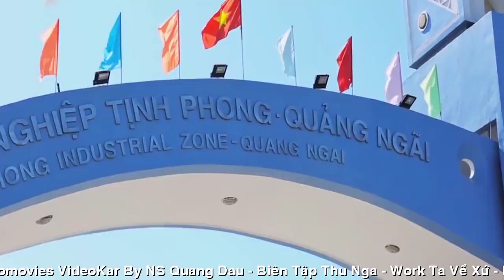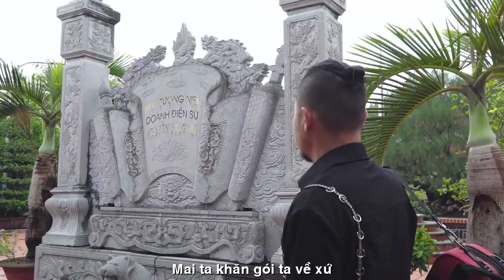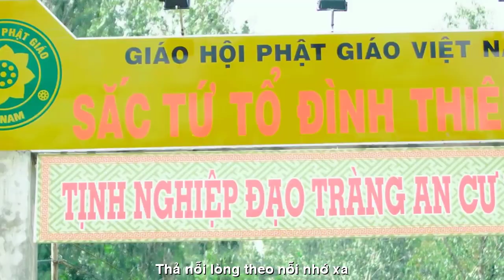[FULL HD]TA VỀ XỨ QUẢNG NGÔ VĂN TUẤN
ĐẾN VỚI
NHÀ THƠ NGÔ VĂN TUẤN LAGI
PHỔ ĐẠI THƠ HÁT ĐÀN TÀO LAO
TÁC PHẨM:TA VỀ XỨ QUẢNG